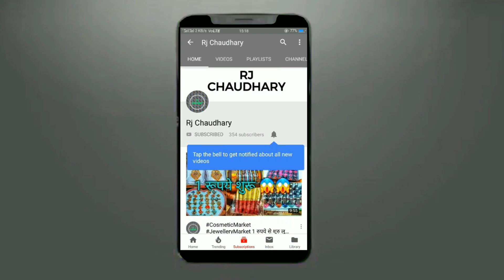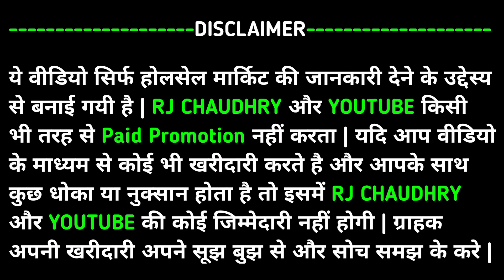2 रुपये से शुरू Cosmetic Jewellery Belt Ladies Purse Bangles, wholesale market sadar bazar delhi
Shop Name :- Krishna General Store

Shop No. :- 12 - 13/4, Pul Qutub Road, Sadar Bazar Delhi- 06

RJ CHAUDHRY & YOUTUBE is not be Responsible for any Profit or Loss in any kind of Bussiness. Its all depend on Customer's Bussiness Plan & Hard Work before buying anything. Must Reseach Market from your side before any kind of Bussiness. ये वीडियो सिर्फ होलसेल मार्किट की जानकारी देने के उद्देस्य से बनाई गयी है | RJ CHAUDHRY और YOUTUBE किसी भी तरह से Paid Promotion नहीं करता | यदि आप वीडियो के माध्यम से कोई भी खरीदारी करते है और आपके साथ कुछ धोका या नुक्सान होता है तो इसमें RJ CHAUDHRY और YOUTUBE की कोई जिम्मेदारी नहीं होगी | ग्राहक अपनी खरीदारी अपने सूझ बुझ से और सोच समझ के करे |